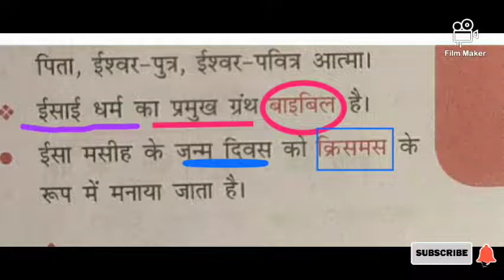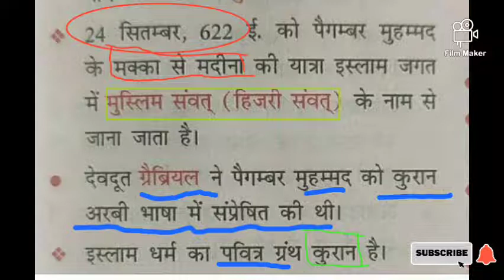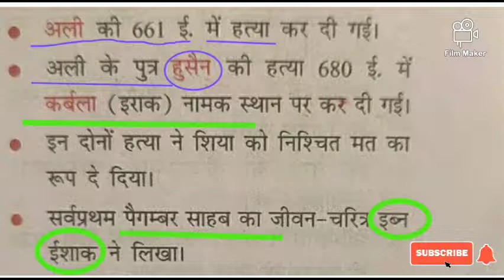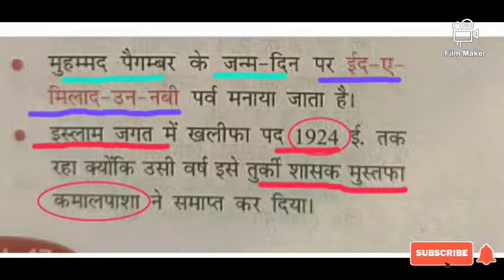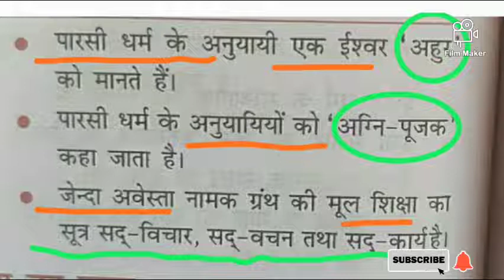Ancient Indian History :-Eslam, Issai and Parsi Dharm by Naysha yadav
Eslam, Issai and Parsi Dharm by Naysha yadav